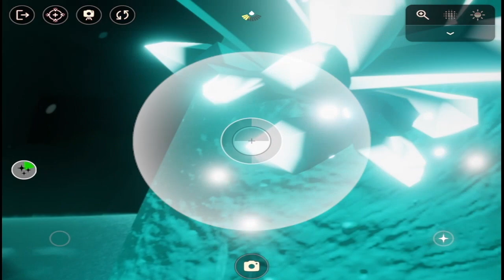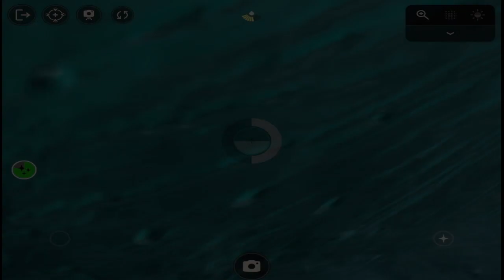FOTOGRAFÍA los CRISTALES BRILLANTES de la GEÓLOGA ALEGRE SKY Niños de la Luz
Directos de sky aqui todos los jueves 18:00 gmt -5
En mi insta subo fotitos con subs.